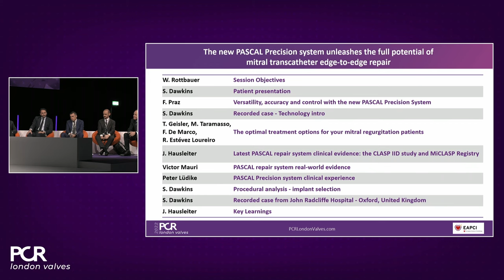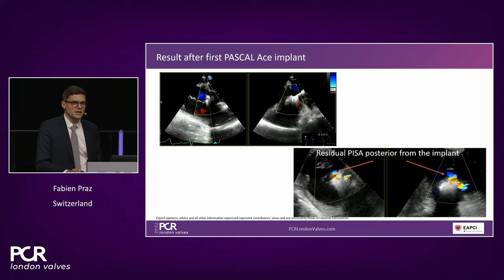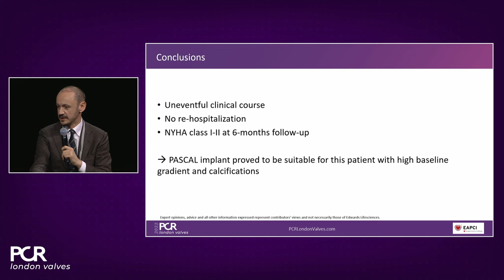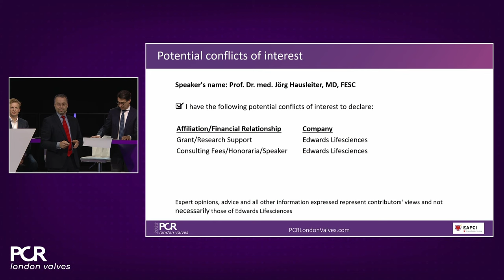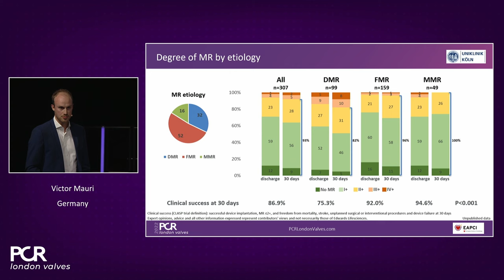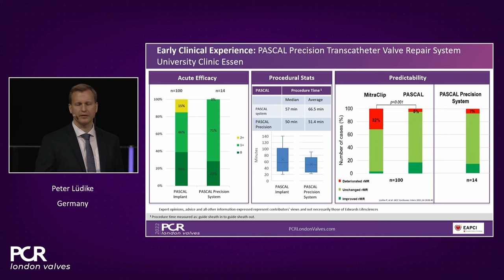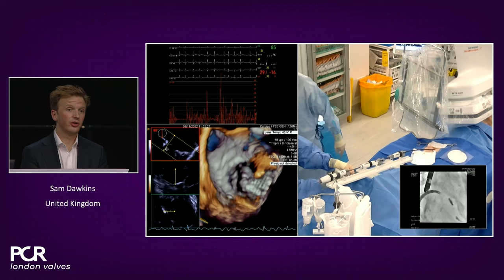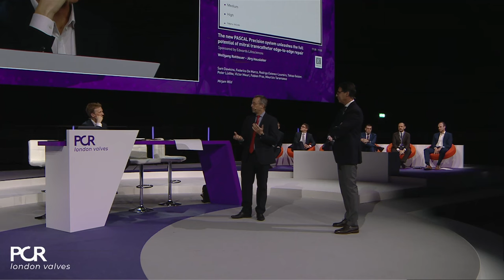The new PASCAL Precision system unleashes the full potential of mitral TEER - PCR London Valves 2022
Join this panel of experienced physicians to learn more about the novel PASCAL Precision system and to discuss implant selection and clinical data. Finally, participate in a recorded case demonstrating the use of the PASCAL Precision system for the treatment of mitral regurgitation.